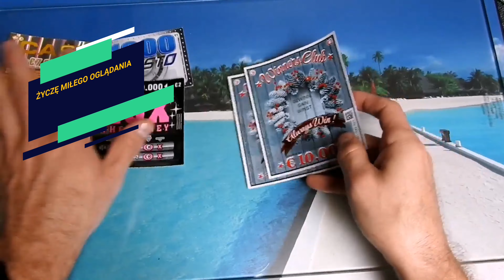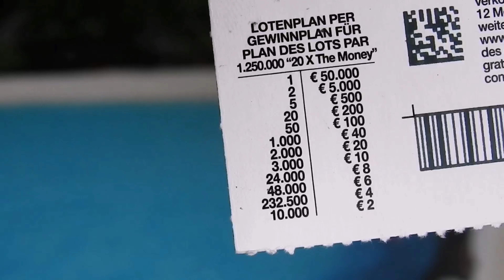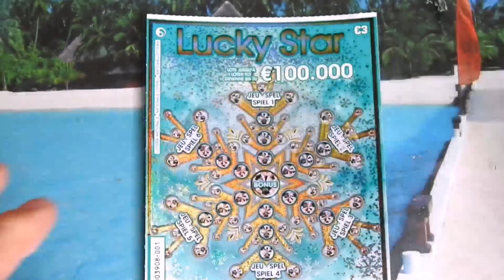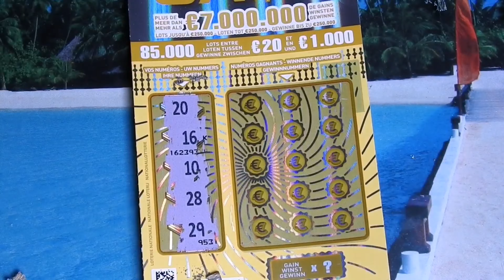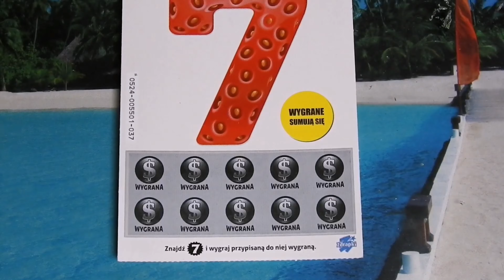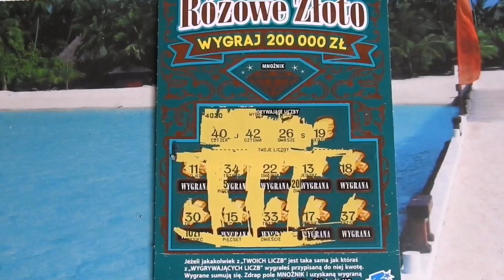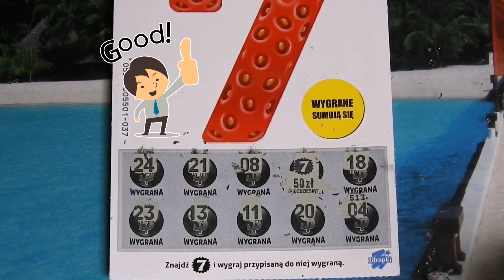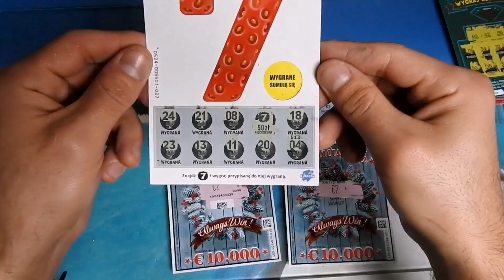Zdrapki Lotto #134 Zdrapki Polskie i Belgijskie 😊super wygrana w zdrapce Polskiej💪 Konkurs gains#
Cześć 😊
Cieszę się że tutaj zajrzałeś 😊
Dzisiaj przygotowałem zdrapki Polskie za 20 zł oraz zdrapki Belgijskie za 20 E 😊padły fajne wygrane także musisz to zobaczyć 😊zdrapki Polskie zrobiły Mega niespodziankę 💪🇵🇱
Przypominam również o konkursach 😊
Konkurs nr 1.-Możesz Jeszcze wziąć udział, zgłoszenia do dzisiaj do godziny 23:59
Zapraszam😊
ZASADY:
KONKURS 1 - Dotyczy maratonu zdrapkowego
👉W tym (ostatnim)odcinku trzeba napisać w komentarzu słowo "Konkurs" oraz kwotę jaką udało mi się wygrać łącznie  w Zdrapkach Polskich i Belgijskich
👉Zostawiać 👍pod każdym filmikiem
👉Mieć ukończone 18 lat 😊
👉Zgłoszenia przyjmuję do piątku 30.10.20 do godz. 23:59
👉PODSUMOWANIE z losowaniem zwycięzcy odbędzie się w Niedzielę 1.11.20
Zapraszam 😊

KONKURS 2 - Konkurs na Tipply dla osób wspierających mój kanał 😉
👉Każde 5 zł to 1 Los
👉Konkurs trwa do 20 listopada 😉
👉Losowania zwycięzcy odbędzie się 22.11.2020 😊
Zapraszam do Oglądania i brania udziału w konkursach 😎

Link do odcinka z zasadami konkursów oraz pokaz nagród jakie są do wygrania/